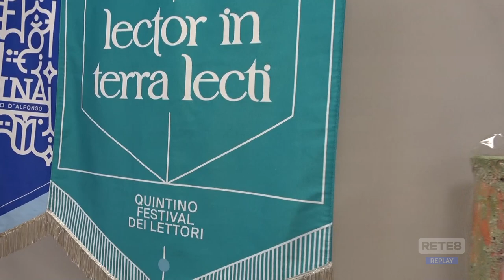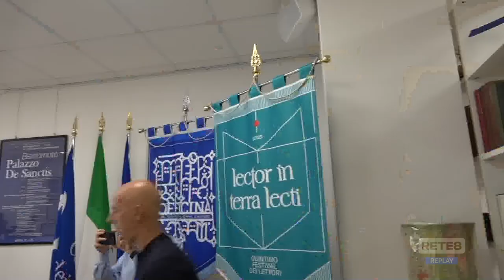Musica - I Nomadi in concerto a Lettomanoppello